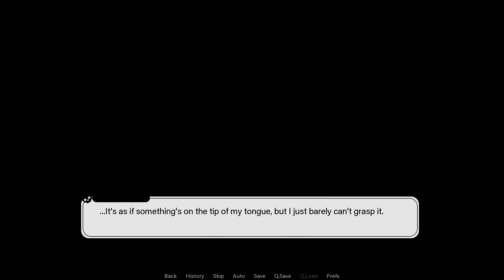Our Escape Is In Flames | 19 | Find Love or Die Trying